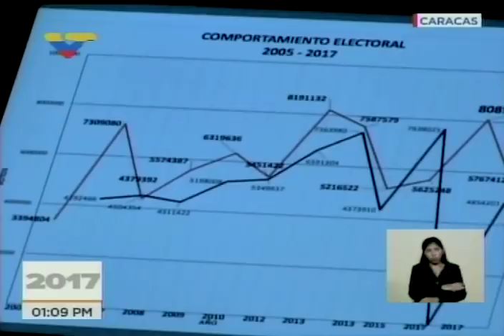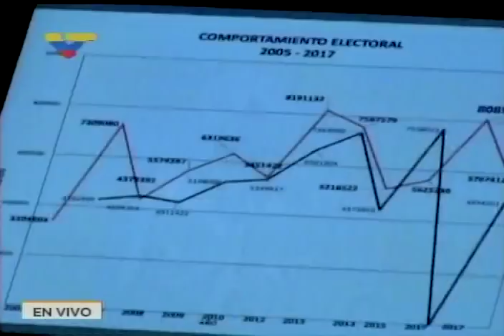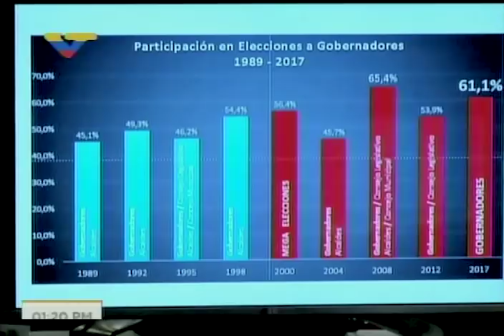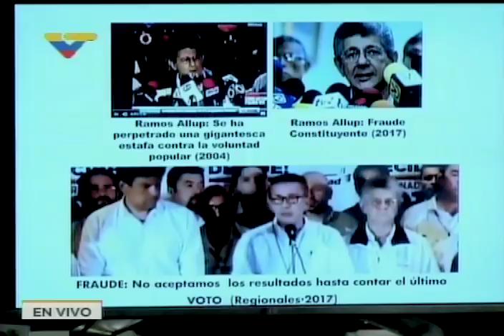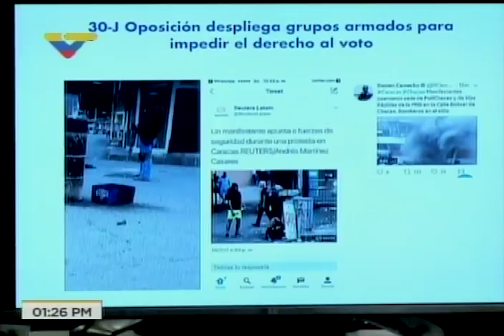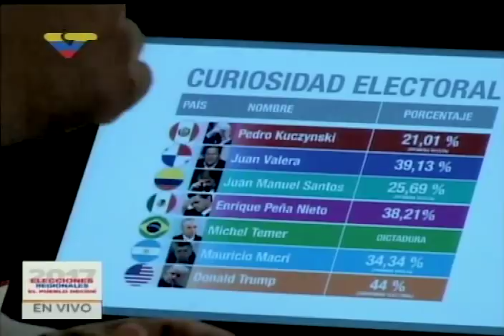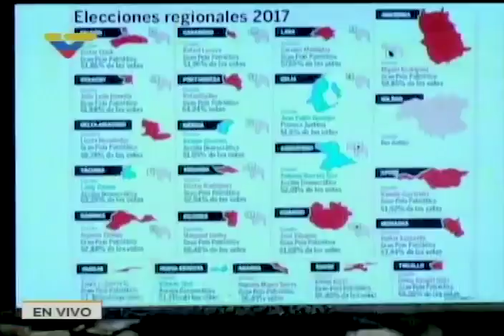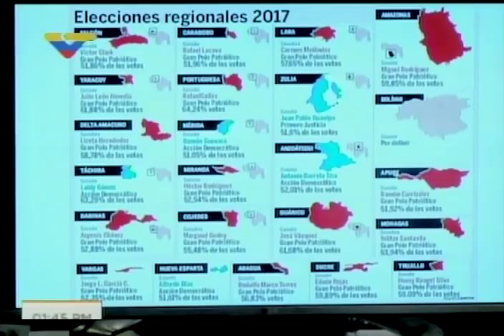Jorge Rodríguez el lunes 16 de octubre tras elecciones regionales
Rueda de prensa completa del jefe del Comando de Campaña Zamora 200 en respuesta a alegatos de la oposición sobre la abstención y supuesto fraude en las elecciones de gobernadores y alcaldes.  16 de octubre de 2017.